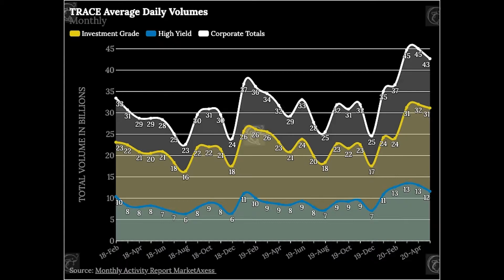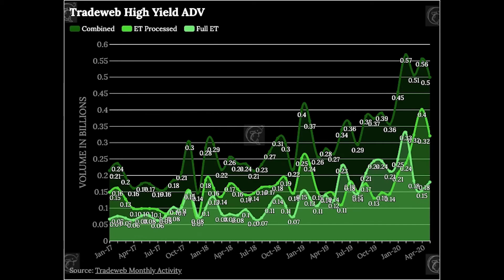Sell in May and go away?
Lets take a look at what the TRACE volumes say